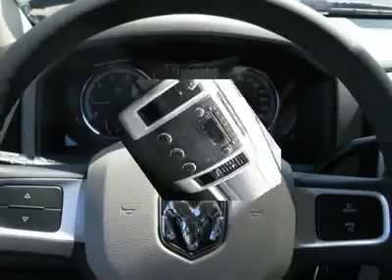2011 RAM 1500 Folsom, CA 110846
2011 RAM 1500 Folsom, CA
Stock #110846

Pick up this Hunter Green Pearl 2011 Ram 1500, available today. Featuring automatic transmission, it has 5 miles. This could be the one you've been searching for.